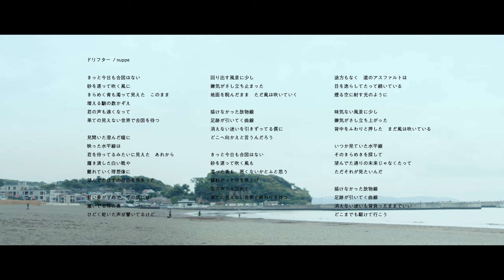nuppe - ドリフター【Music Video】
Directed by Kengo Hayashi

Words & Music: Katsuya Jin

Vocal & Bass: Katsuya Jin
Guitar: Keigo Koso
Keyboard: Yuna Ota
Drums: Tatsuyoshi Jin

Recording & Mix: Takayuki Aoki(studio minx)

nuppe
Streaming